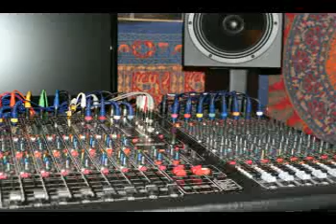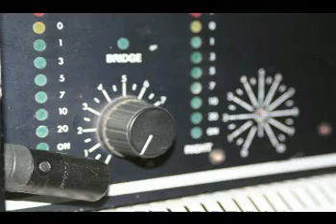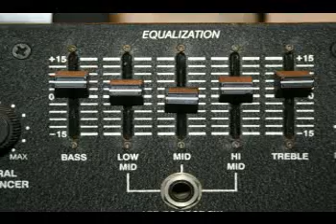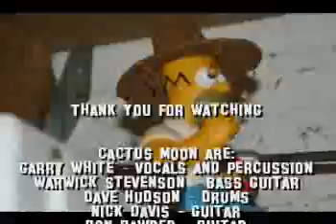Cactus Moon Superstition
Cactus Moon playing our version of superstition.